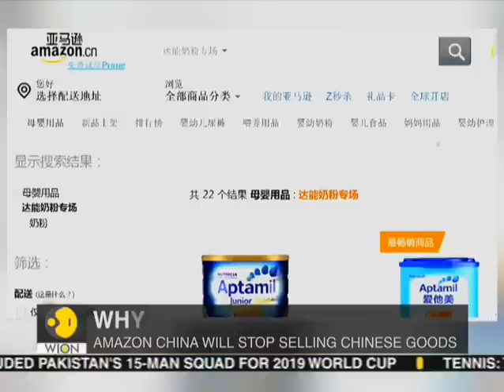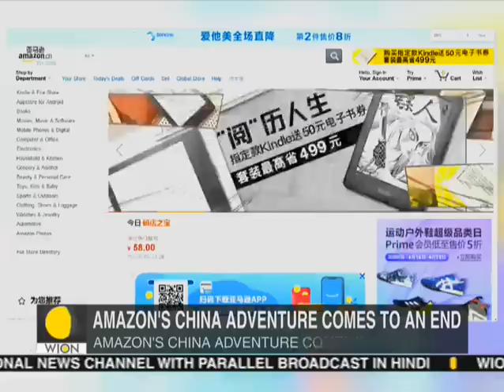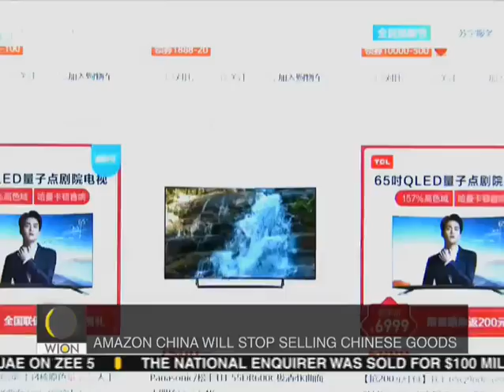Amazon to no longer sell Chinese goods in China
Amazon has decided to pull the plug on its marketplace business in China. Also shutting down its seller service.